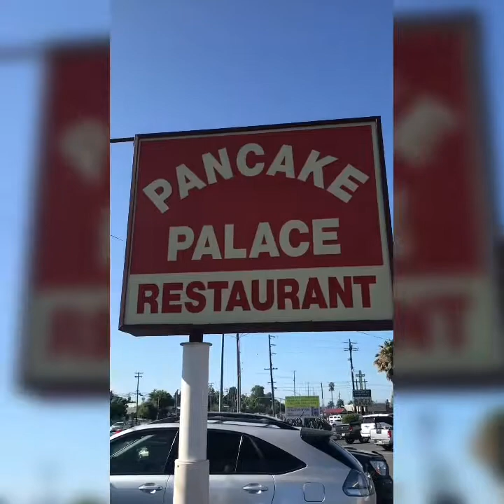Second Time college drop out (Our First video)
Follow us on this great adventure !! So much Love and respect. More video coming soon! Making this video was so fun to do!

“I own no copy rights to the music “